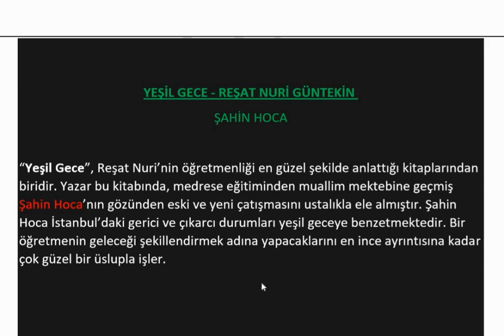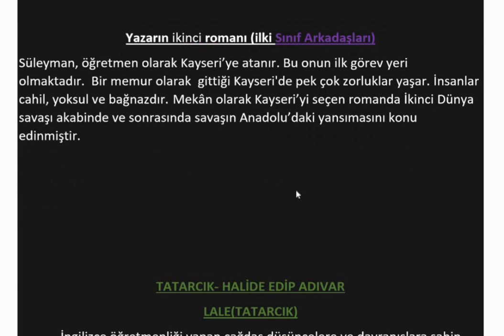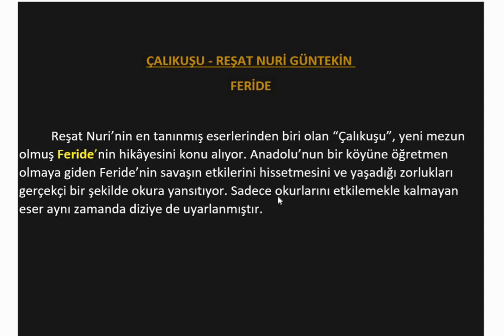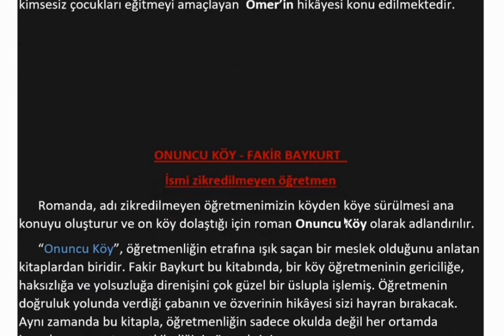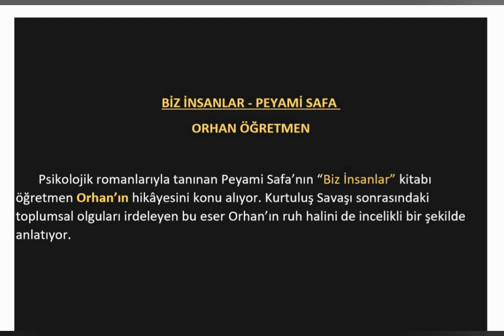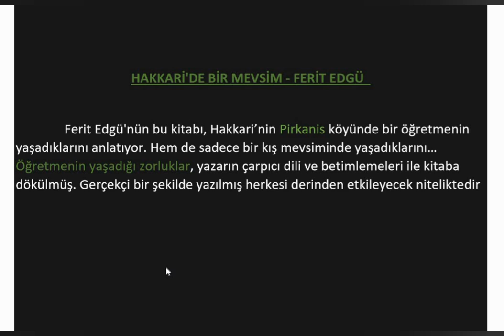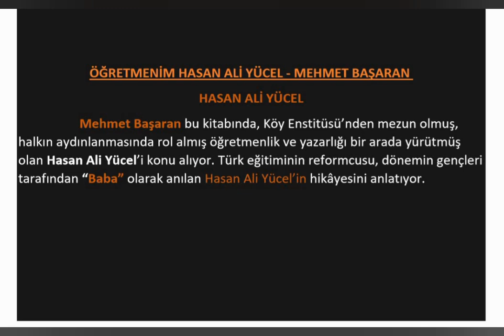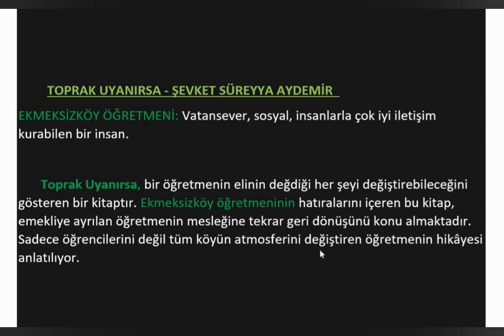KAHRAMANI ÖĞRETMEN OLAN ROMANLAR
Merhaba Arkadaşlar, TYT Türkçe konu anlatım ve soru çözüm videolarımızla sizlerleyiz. Başarı yolunda hem youtube hem instagram paylaşımlarımızla yanınızdayız. Günlük soru çözümü ve not paylaşımları için instagram @nazlihocam hesabını takibe alabilirsiniz 🤗 yks2020 ayt2020 tyt2020 kpss2020 msu2020 ayt tyt lgs2020 aytedebiyat tyttürkçe nazlihocam . Instagram adresim : 👇👇👇👇